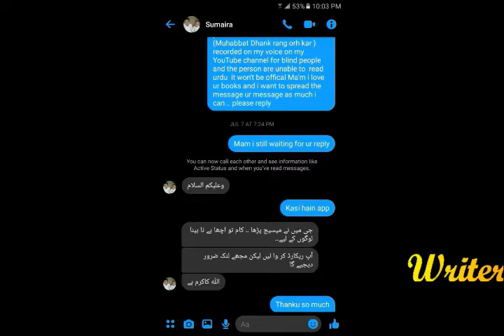Mohabbat Dhanak Rang Orh Kar By Sumaira Sharif Toor Episode 17 | Novels Hub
Novel • Mohabbat Dhanak Rang Orh Kar  - Episode (17
) - Full Episode
Writer • Sumaira Sharif Toor
Status - Permitted